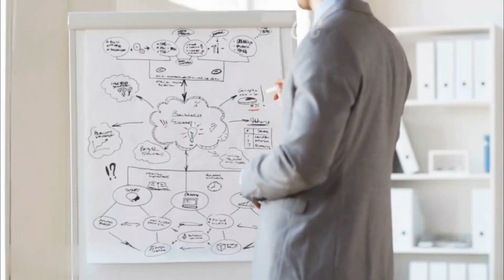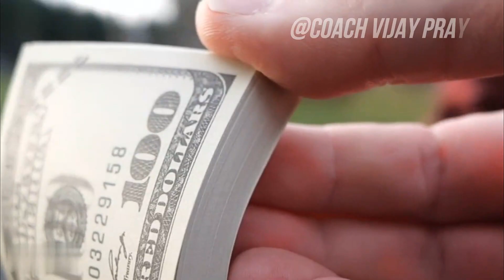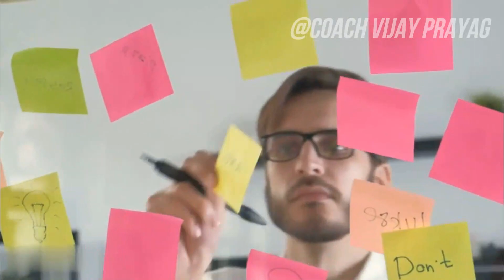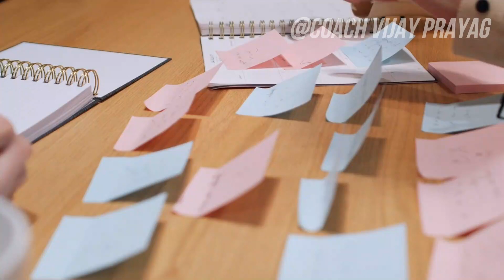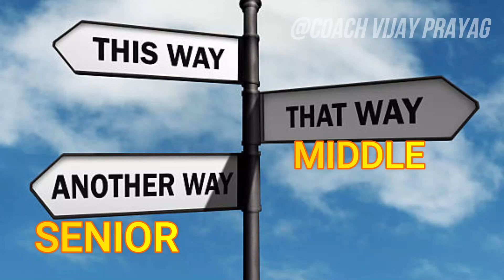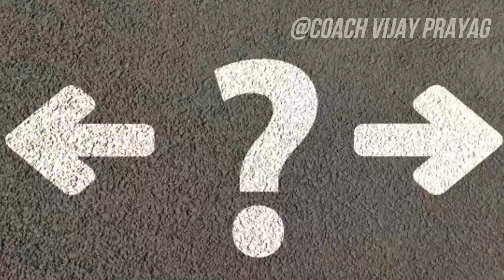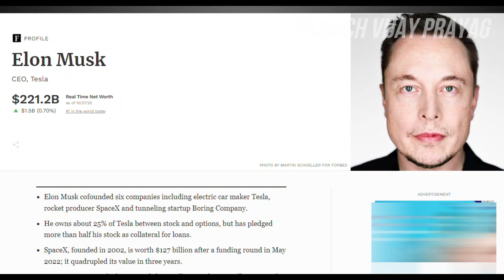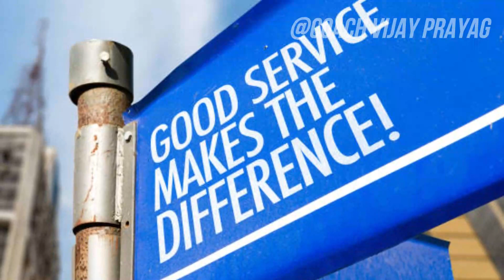Be a Business Billionaire Part-3 | Tamil Business Motivational Video | Coach Vijay Prayag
PART-1

LEARN & EARN THRO YOUR BUSINESS
Click below for Very Important Strategies